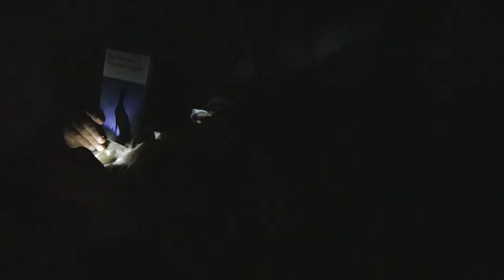Les Douze Cimes (Film 2023) - Bande-annonce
Tout quitter et partir seul sur les chemins… C’est ce qu’a fait Eric Lascar à 27 ans, un jour de juin 2019.

Deux ans de voyage en communion avec la nature, sur les chaînes de montagne de l’ouest européen. De cimes en cimes, entre tempêtes, COVID, rencontres et émerveillement, il marche. Deux ans d’aventure qui lui font redécouvrir la liberté intérieure, la sobriété, la richesse de la solitude.

Une porte ouverte sur un nouveau rapport au monde ?

PRODUCTION : CIEL MON BIVOUAC - RÉALISATION : ERIC LASCAR -  53 MIN. - 2023

Découvrez MON DERNIER FILM et partez avec moi pour deux ans d'aventure sur douze chaînes de montagne de l'Ouest européen. Émerveillement garantie !

Soutenir la création, c'est lui permettre d'exister ! Alors merci à toutes les personnes qui ont rendu ce film possible, et qui le feront exister à l'avenir ! ❤️

👉 La prochaine projection des "12 Cimes" sera le 26 novembre 2023 à BULLE, en Suisse, dans le cadre du festival "Les rencontres de l'Aventure".

       ▶️J'ai décidé de ne plus mettre de publicité pour financer cette chaîne, ni accepter de partenariat rémunéré. Seul votre contribution font vivre ce travail, alors merci à vous de le rendre possible 🙏
▶️ Deux films sont disponibles sur mon site : évasion garantie ! . Merci et bon visionnage ❤️